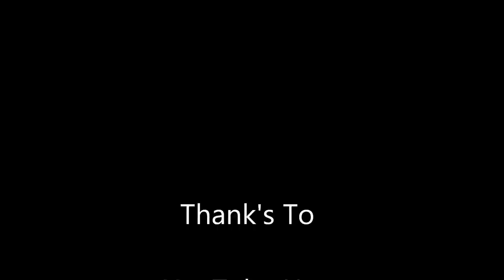Epic Prison Escape Prank!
Give me a ride! I ain't going back.